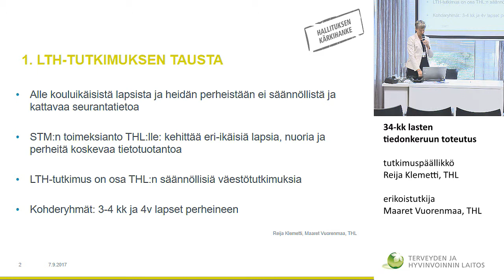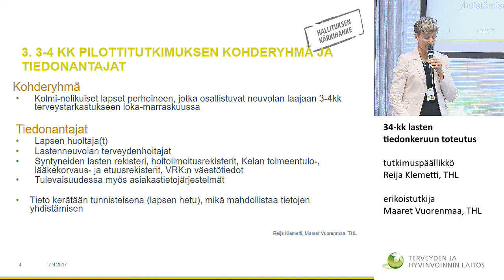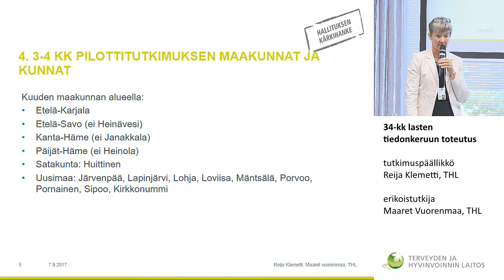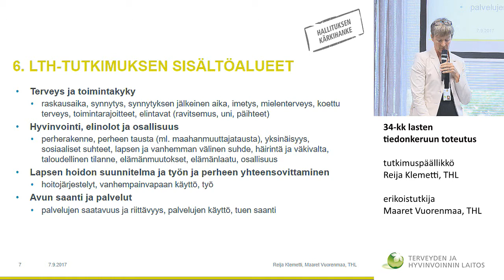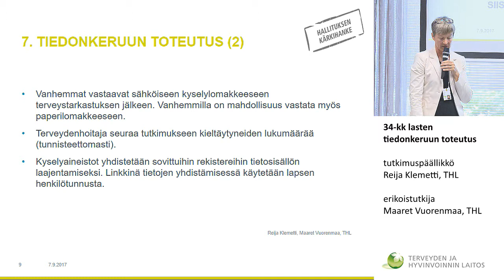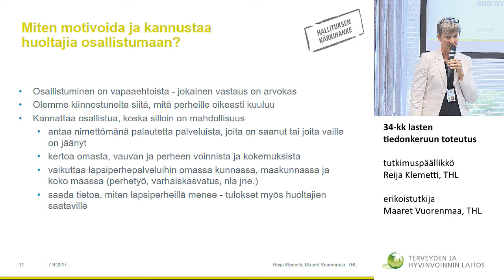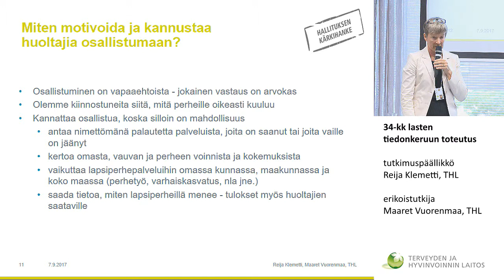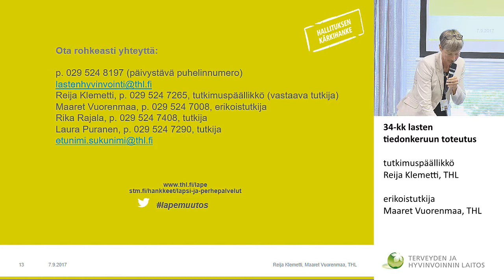3–4-kk lasten tiedonkeruun toteutus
3–4 kk lasten ja heidän perheidensä pilottitutkimuksen Kick-off -aloitusseminaari

3–4-kk lasten tiedonkeruun toteutus
tutkimuspäällikkö Reija Klemetti, THL
erikoistutkija Maaret Vuorenmaa, THL